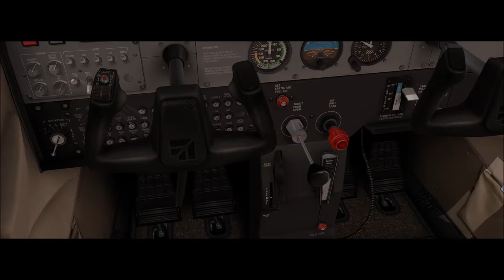X-Plane 11 #115 Cessna 172 Fly Virtual Florianopolis ( SBFL ) Curitiba ( SBCT )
▬▬▬▬▬▬▬▬▬ஜ۩۞۩ஜ▬▬▬▬▬▬▬▬▬▬
Mais Informações Logo a Baixo
▬▬▬▬▬▬▬▬▬ஜ۩۞۩ஜ▬▬▬▬▬▬▬▬▬▬

✪ Descrição ✪
Proximo Destino : Campo Grande - SBCG